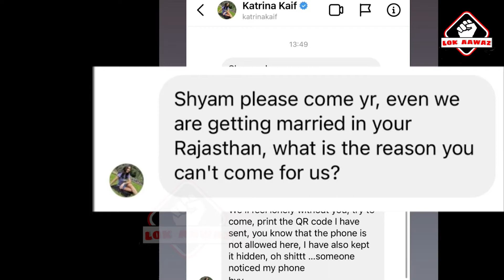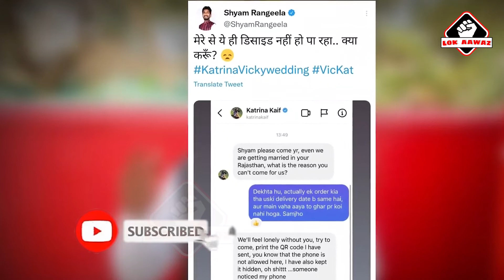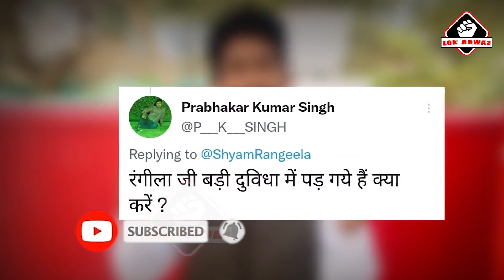Vicky Katrina Kaif Wedding Viral News | Lok Aawaz